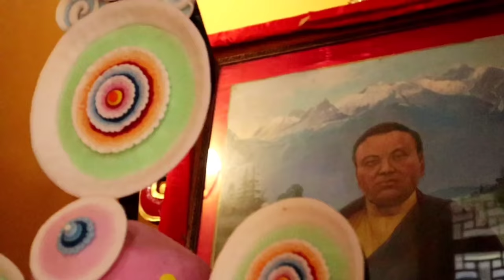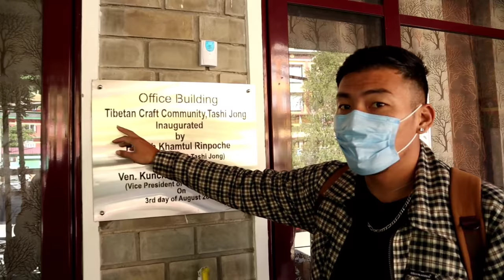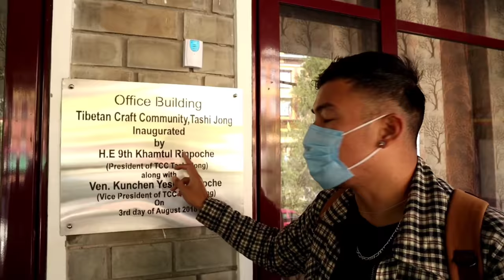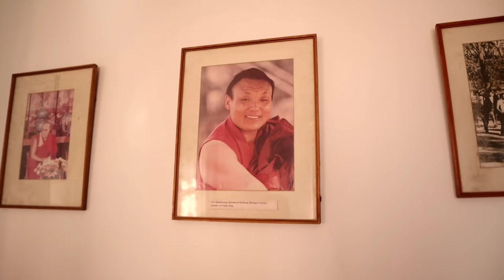Beyond Science || Tashi Jong || how's it possible || Tibetan colony || Tibetan vlogger || bir